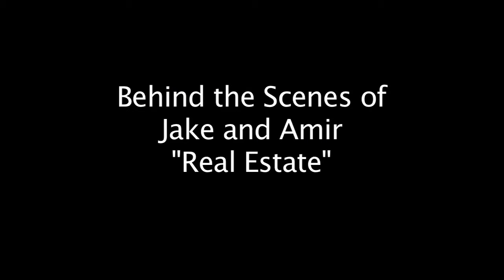Jake and Amir Outtakes: Real Estate (Behind the Scenes)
Original description: "Sometimes when we don't love the endings we scripted, we'll improvise a little bit until landing on something we hope will work.

This is a good example."

Originally uploaded to Jake and Amir's Facebook on August 9, 2012.